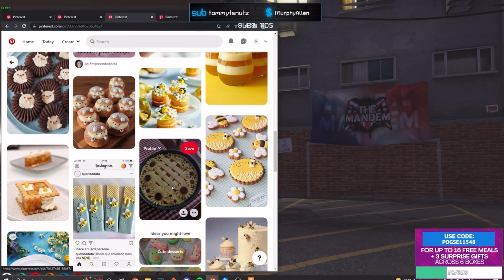Den Tries to Arrest Aja From Mandem Block & This Happens.... | GTA RP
Don't hate, Don't be toxic, Don't be too invested and Don't post bait comments